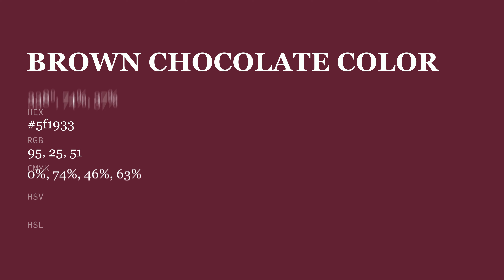Brown Chocolate color 5f1933 hex color - Red color - Cool color 5f1933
What color is Brown Chocolate ? 5f1933 hex color - Red color - Cool color 5f1933

Hex 5f1933 Color Code is also known as Brown Chocolate color.